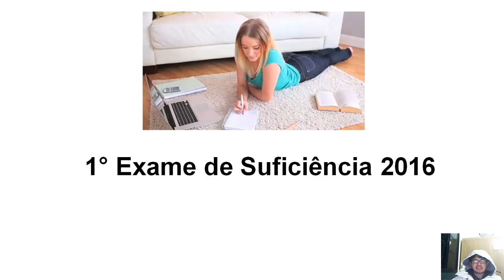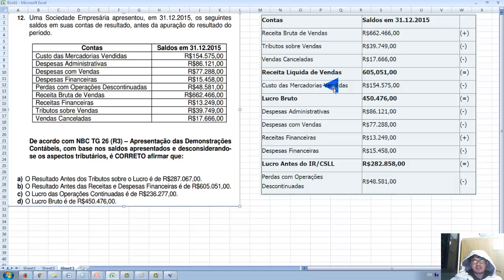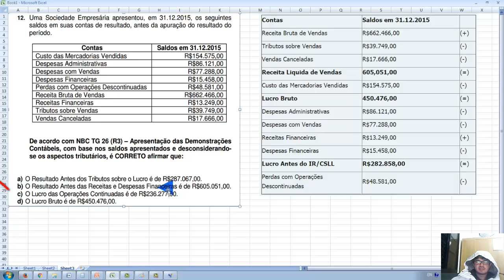Questão 12 Exame de Suficiência 2016 prova 1 - DRE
Saiba mais sobre a DRE.